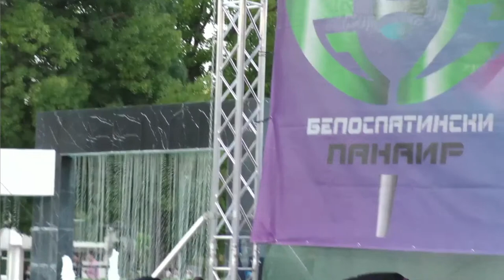Бяла Слатина Панаирни дни - 1 Откриване